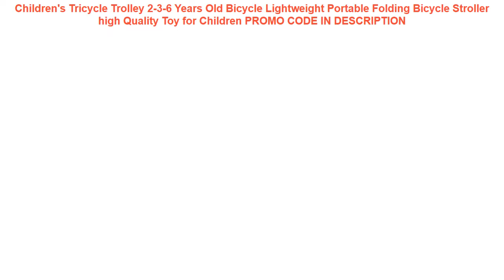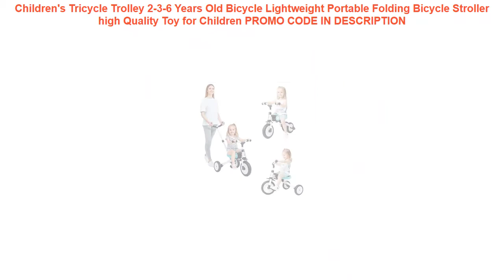Buy Children's Tricycle Trolley 2-3-6 Years Old Bicycle Lightweight Portable Folding Bicycle Stroll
Children's Tricycle Trolley 2-3-6 Years Old Bicycle Lightweight Portable Folding Bicycle Stroller high Quality Toy for Children